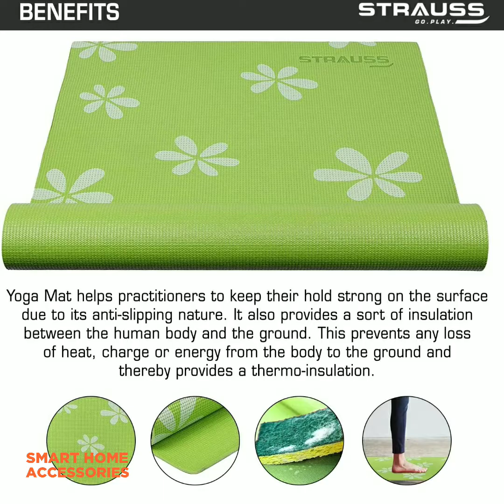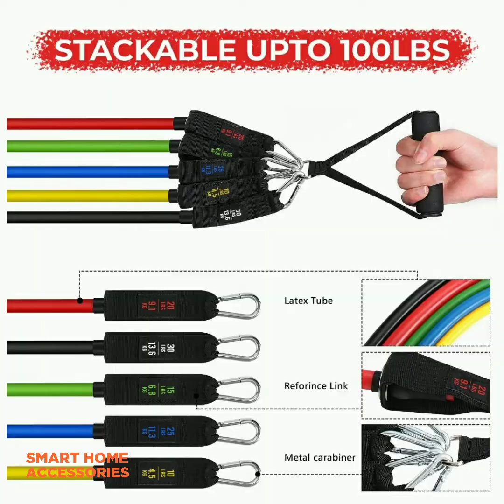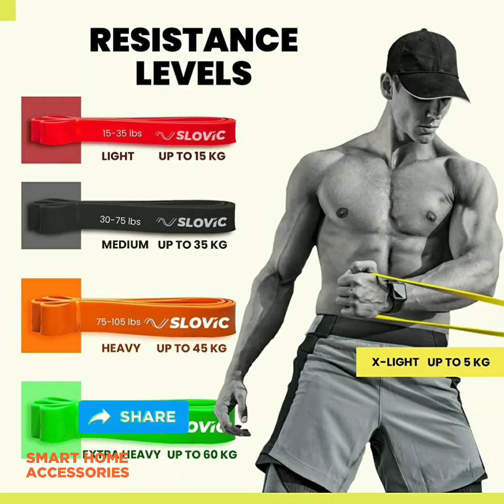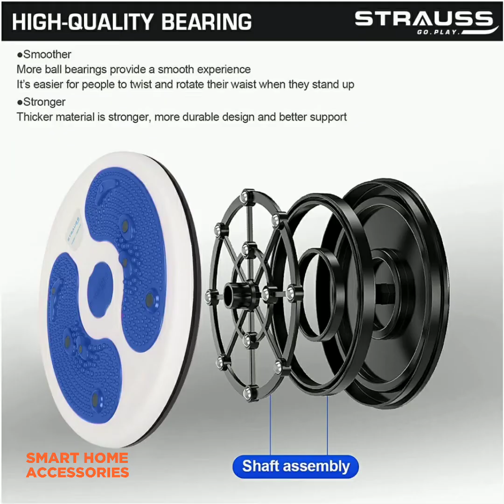Amazon All Basics GYM ACCESSORIES With Links🏋️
Boldfit Smart Shaker Bottles
Skipping & Jump rope
Strauss yoga mat
Resistance Pull Up Band
Latex Resistance Band
Home gym Set 10-40kg
Home gym Set 20-50kg
Boldfit Yoga Mat
Kore PVC 1-5 kg dumbbells
Resistance Band Set
Resistance band forworkout
Thick dumbbells & barbell grips
Activeware Sport Tab
Excersize Roller
Up bar Stand
Leather Weight lifting belt
Fabric Resistance band
Plastic Shaker Bottle
Wrist Supporter for gym
Power Cotton gym Support
Wrist Support Brace
Tummy Twister
Adjustable knee Support patella
Yoga block
X Unisex Leather gym gloves
Ab Rollar Wheel for Abs Workout
Exersise band for stretching
Gym bag with Sep. Shoe Compartment